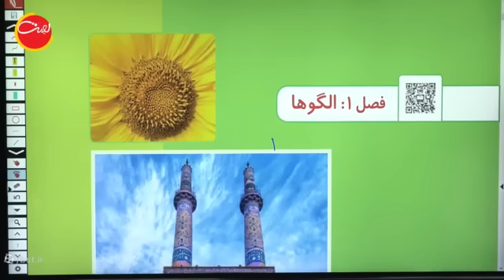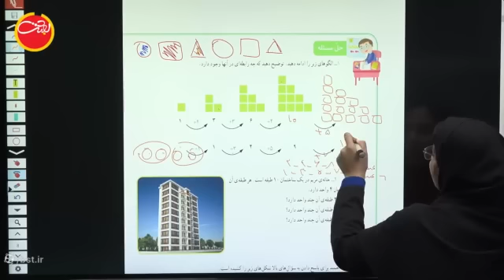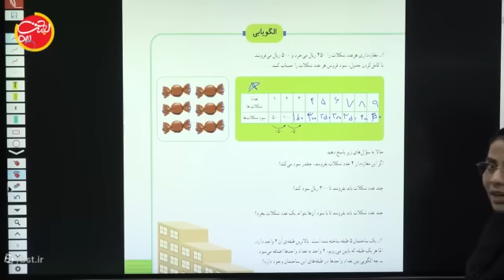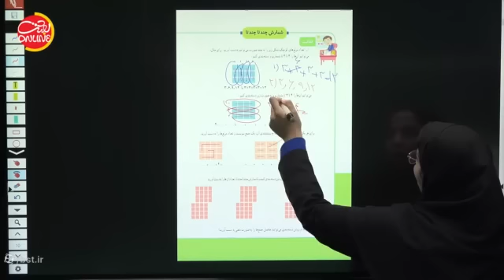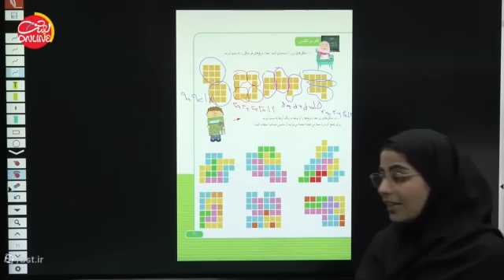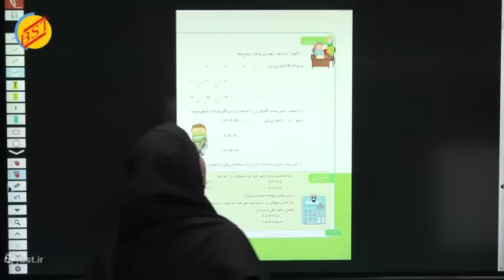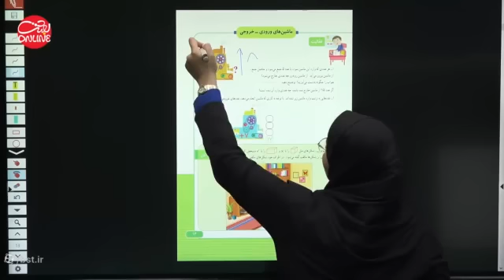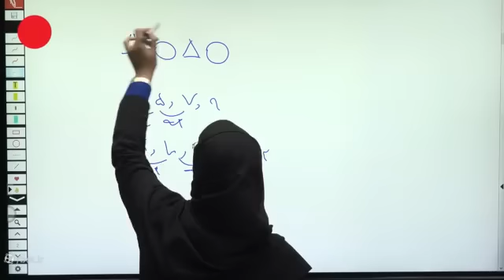Third math by Professor Fahimi first session